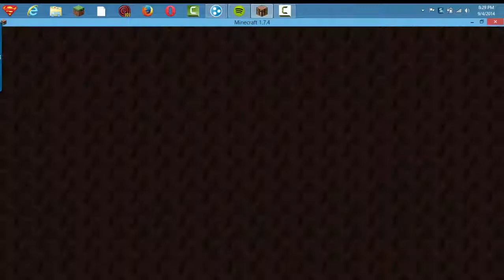So Many Hackers!! Mineplex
Harper and Jordan play minecraft and what do they find?? Lots of HACKERS!